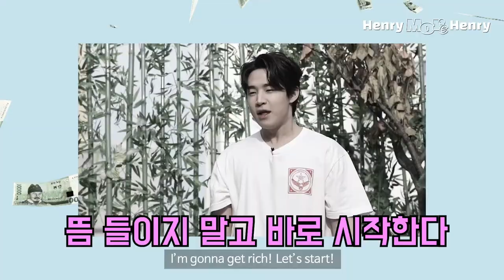Henry more henry 💙